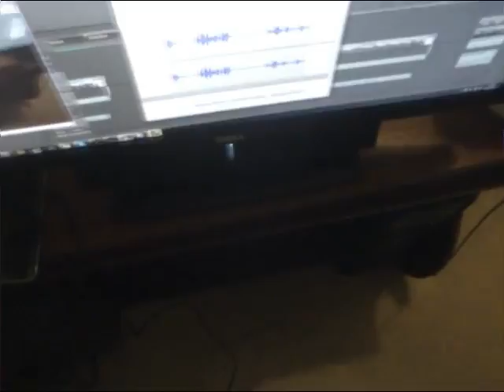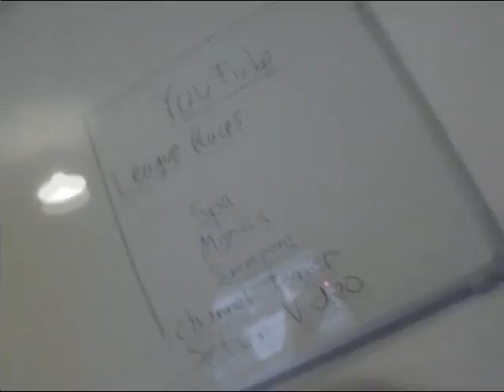Channel Update & Impromptu Setup Video!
Here we have what was originally going to be just a quick update, but ended up also showing my setup!